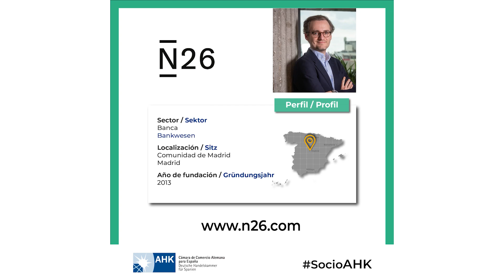11 N26 Socio Nuevo YT